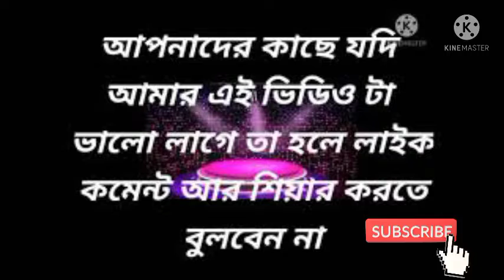মিলাদ কিয়াম কি সুন্দর কণ্ঠের || alom_media_cachar_assam ক্কারী_সাহারুল_আলম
আচ্ছালামু আলাইকুম ওরহমাতুল্লাহি ও বারাকাতুহু

🌙🌙🤲🤲 সুমধুর কণ্ঠের মিলাদ কিয়াম !! আলোচক ক্কারী সাহারুল আলম মজুমদার খতিব ইসলামাবাদ মনিপুরী জ্যামি মসজিদ ও সহকারী শিক্ষক ইসলামাবাদ বালিকা মাদ্রাসা (ভাগাবাজার)🌙🌙🤲🤲

*"Alom Media Cachar Assam"" ইসলামিক YouTube Channel এ আপনাকে জানাই স্বাগতম 🌺🌺🌹🌷🪴
এই চ্যানেলটিতে নিত্য নতুন  ইসলামিক ভিডিও ওয়াজ,হামদ,নাতে রাসুল, কোরআন তিলাওয়াত, মিলাদ শরীফ, দুরুদ শরীফ, জিকির আপলোড দেওয়া হয়।

My Facebook Page 2nd Link

                            সুস্থ থাকুন আল্লাহ হাফেজ